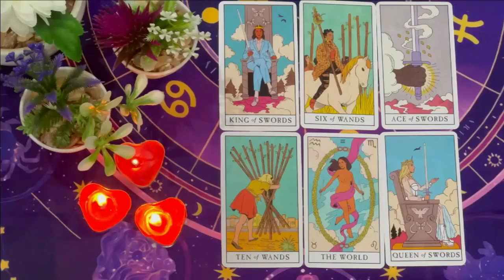GEMINI🤯YES GEMINI💜, THIS PERSON IS IN LOVE WITH U! BUT WHAT I'M ABOUT TO TELL U NEXT IS SHOCKING